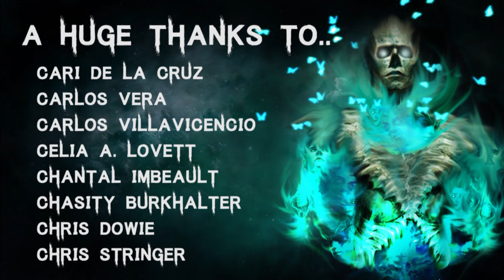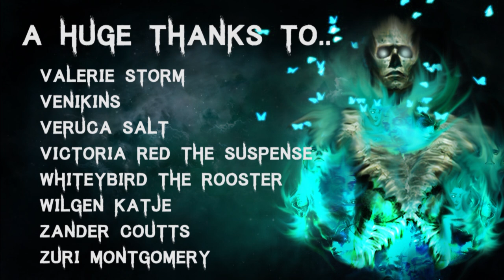10 TRUE Disturbing Camping & Deep Woods Scary Stories | (Horror Stories)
Intro - 00:00
Story 1 - 00:34
Story 2 - 02:58
Story 3 - 08:10
Story 4 - 09:51
Story 5 - 21:58
Story 6 - 24:51
Story 7 - 29:56
Story 8 - 32:25
Story 9 - 1:06:51
Story 10 - 1:09:46

🎧 Listen to The Audiobook I narrated! - goo.gl/6skCEW

Secret Message Section: Is over an hours worth of content for a non compilation too long?